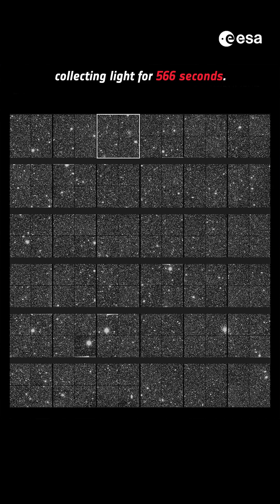First test images from Euclid Space Telescope 🤩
Euclid’s two instruments have captured their first test images. The mesmerising results indicate that the space telescope will achieve the scientific goals that it has been designed for – and possibly much more

Although there are months to go before Euclid delivers its true new view of the cosmos, reaching this milestone means the scientists and engineers behind the mission are confident that the telescope and instruments are working well.